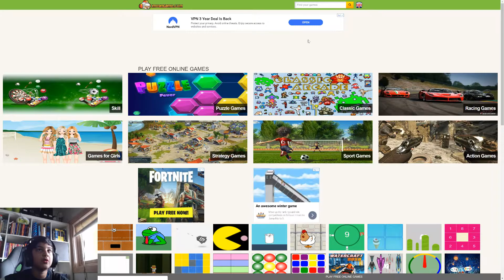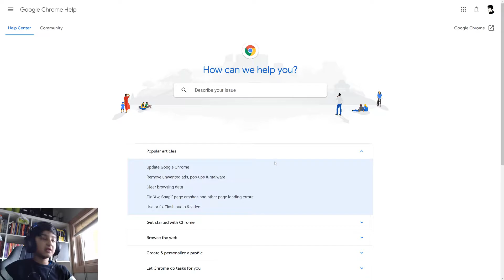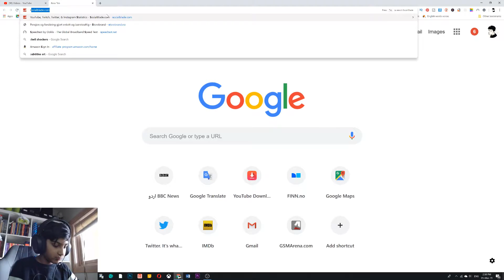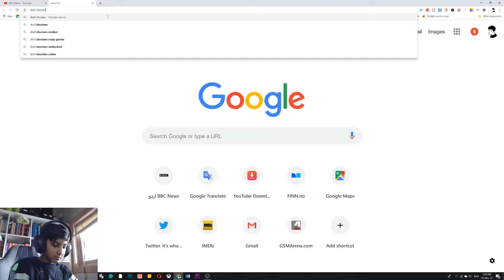SHELL SHOCKERs Gameplay and breaking Eggs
Rumi playing shell shockers gamin on his pc.

Rumi Gamestation